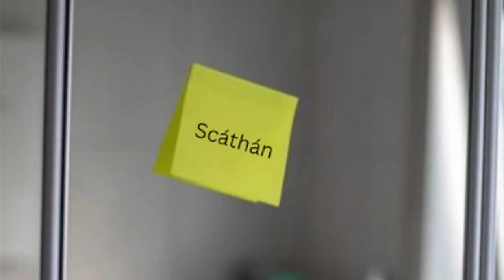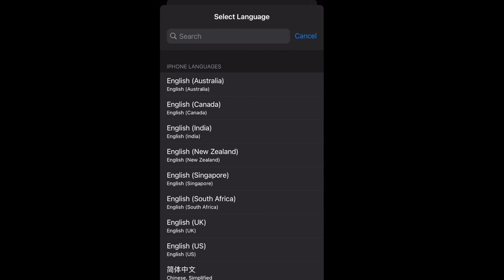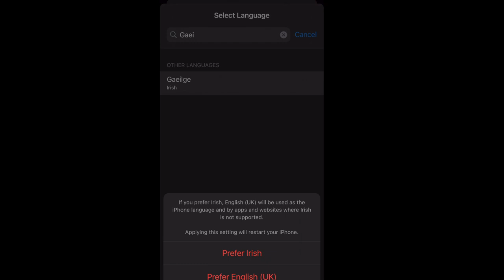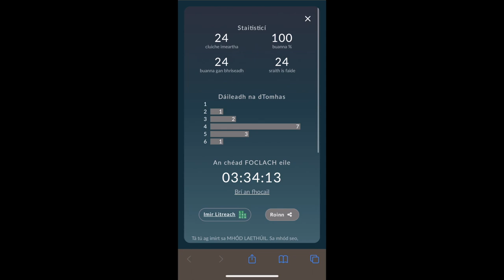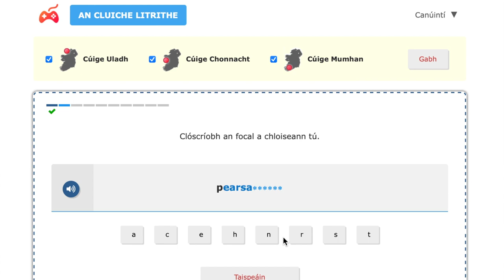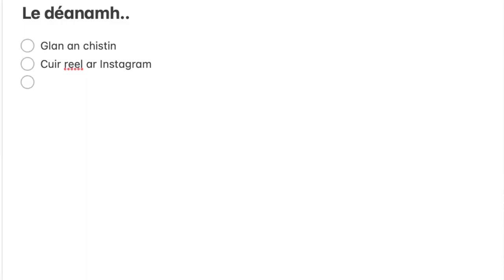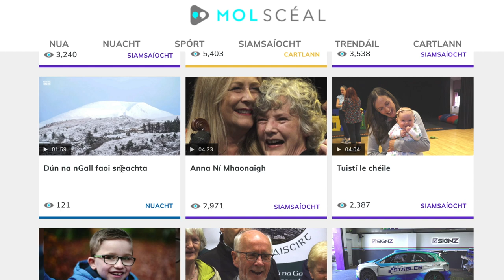10 THINGS you can do EVERY DAY to LEARN MORE IRISH 🇮🇪 | Gaeilge i mo chroí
00:00 Intro
00:48 Post-its
02:09 Comments
02:52 Change your phone language
03:49 Focal an lae
04:16 Games
05:35 Write lists
06:04 Talk to yourself/pet
07:22 read before bed
08:20 Molscéal
09:02 Join a group
09:55 Outro + bloopers